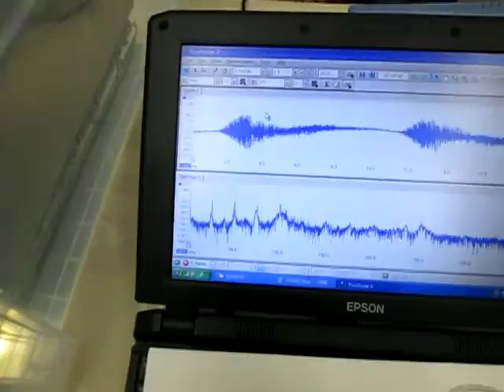Technology of supersonic wave system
洗浄「基礎」セミナー（金属部品の洗浄）